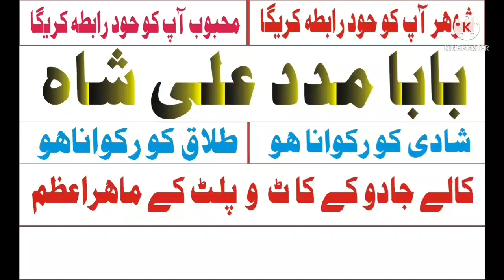Manpasand Shadi Karachi | Manpasand Shadi USA | Manpasand Shadi Canada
manpasand shadi Rohani illaj online divorce problem marriage problem love spell online istikhara aamil baba